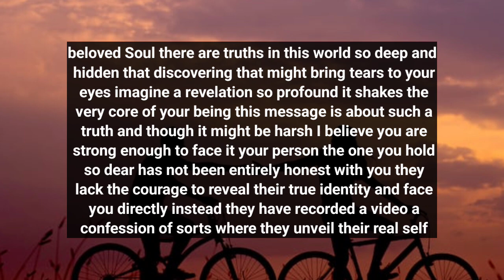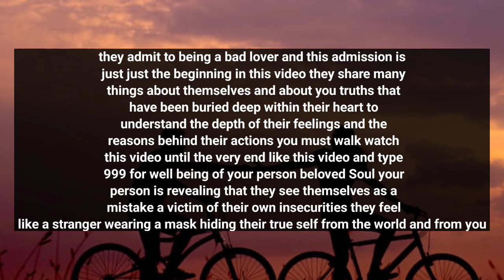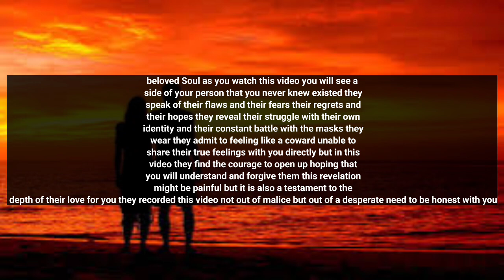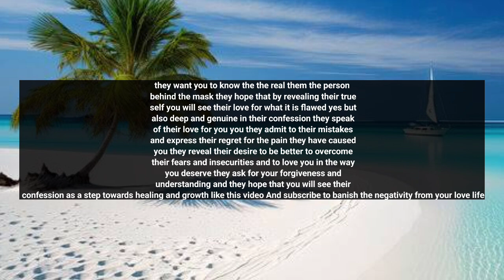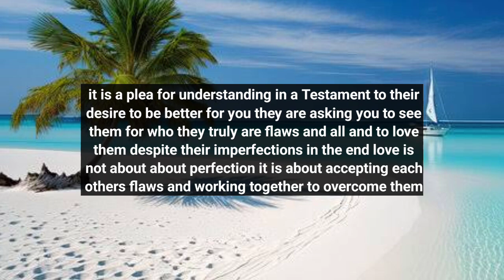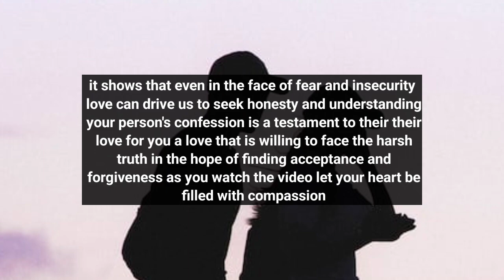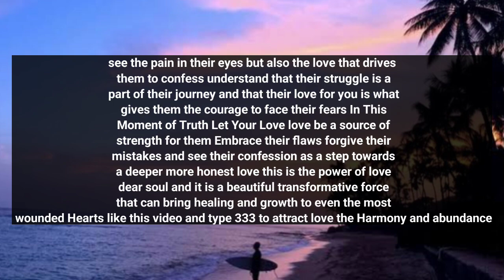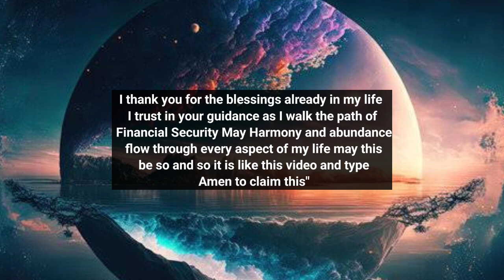YOUR PARTNER REALIZED THE REASON BEHIND YOUR ACTIONS AND NOW THEY..😶🙊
divine feminine
twin flame